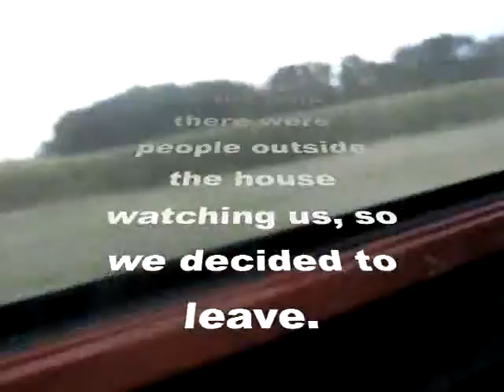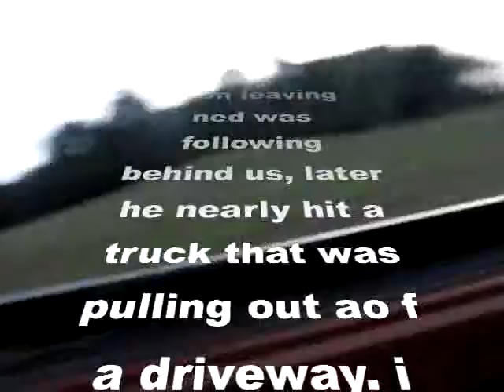More Muddin'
more muddin, and bottle rockets